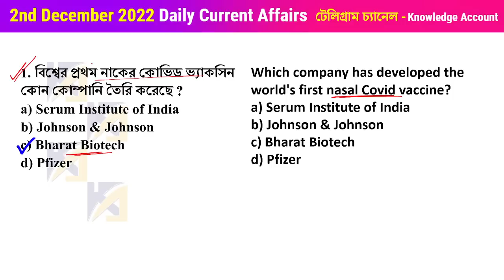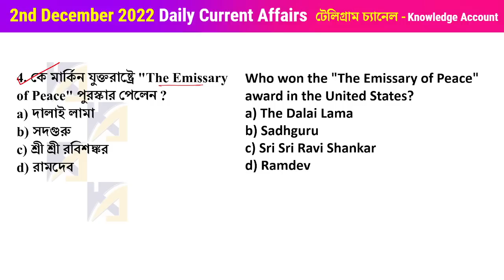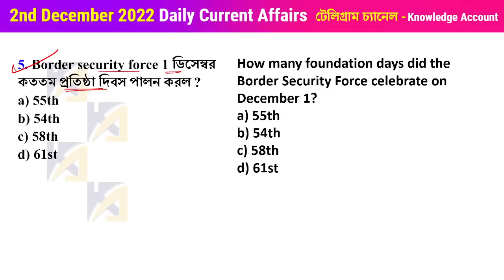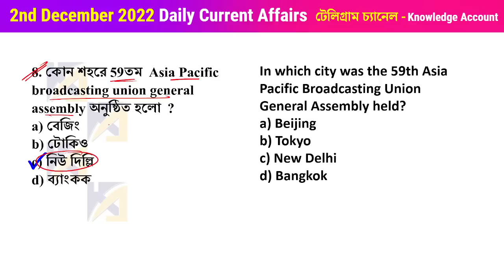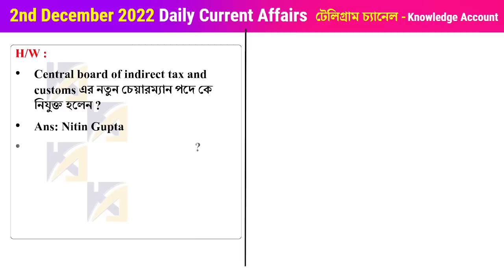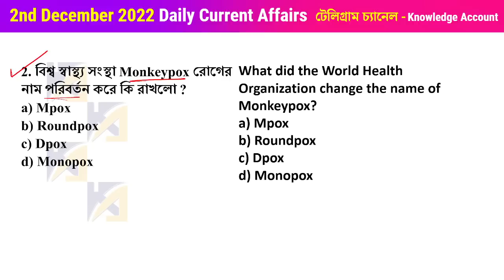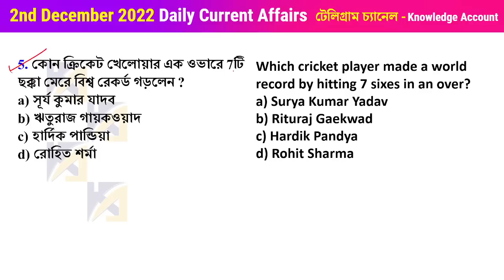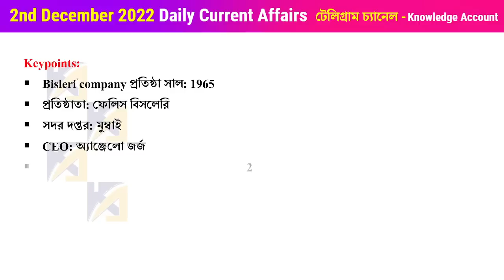2nd December 2022| Daily Current Affairs in Bengali | কারেন্ট অ্যাফেয়ার্স ২০২২| Knowledge Account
2nd December 2022| Daily Current Affairs in Bengali | কারেন্ট অ্যাফেয়ার্স ২০২২| Knowledge Account Today Current Affairs Bangla | WBCS | WBP | WBPSC Current Affairs 2022 | কারেন্ট অ্যাফেয়ার্স ২০২২ | Current Affairs 2022 in Bengali |2 December | by Kuntal Mahinder

Collect Current Affairs and other pdf from the bellow link
✍️ Most Popular PDFs:

Daily Current Affairs in Bengali 2021